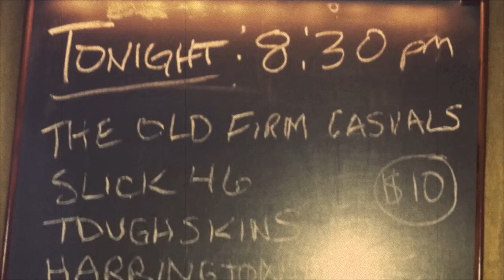The Old Firm Casuals (Casual, Live in San Francisco 12.02.2011)